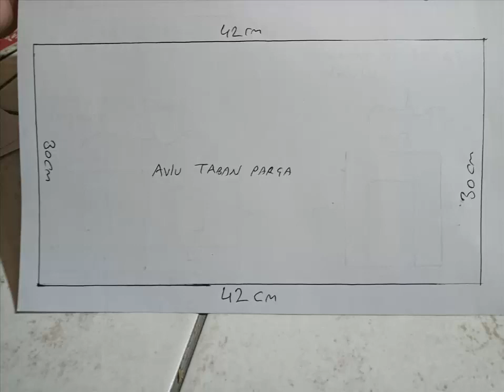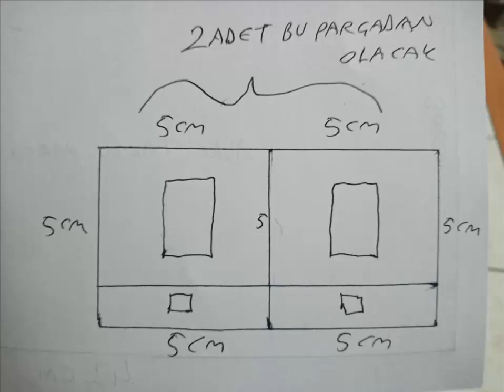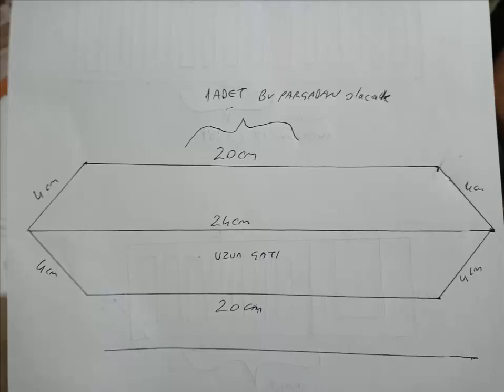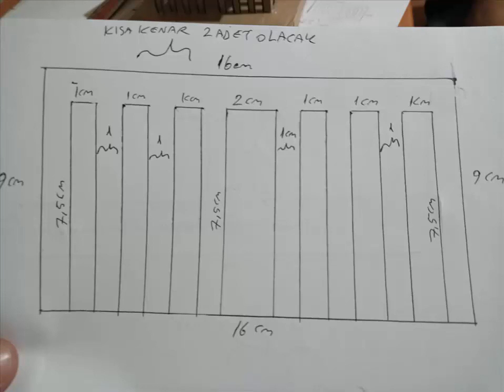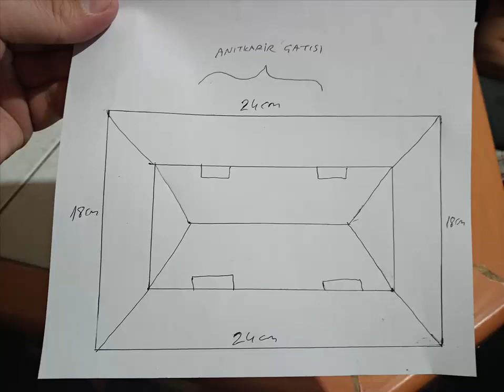Anıtkabir maket ölçüleri /Anıtkabir model measures/Hasanoğlan/Elmadağ - Diy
HERŞEYE TORPİL GEÇEN ADAM videolarının bölümünde

bu videoda neler izleyeceksiniz:
Anıtkabir maket ölçüleri
bu videodan sonra izlemenizi tavsiye ettiğim 2 videom var onlarıda izleyin
Anıtkabir model measures
buradan en çok sevdiğim  5 videomu izleyebilirsiniz
Hasanoğlan/Elmadağ

bu ise en çıkan videom

BENİ İNSTAGRAMDAN TAKİP EDİN